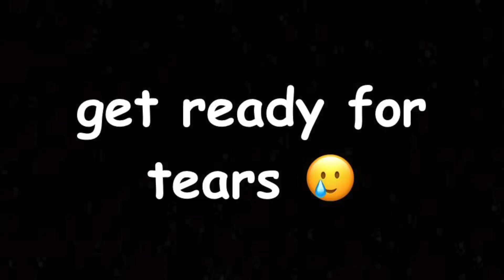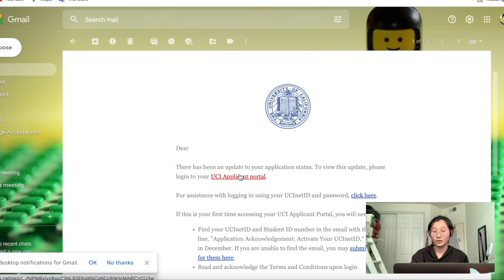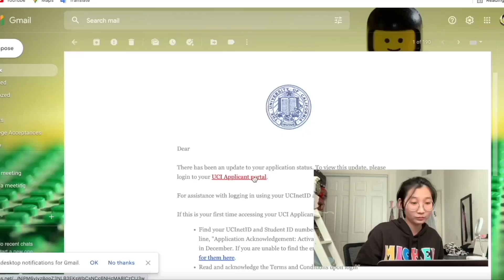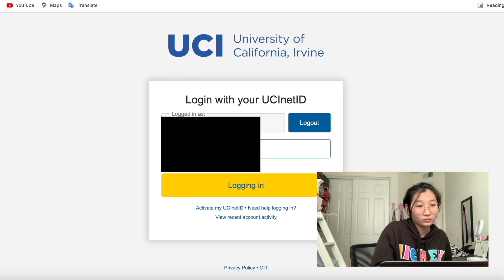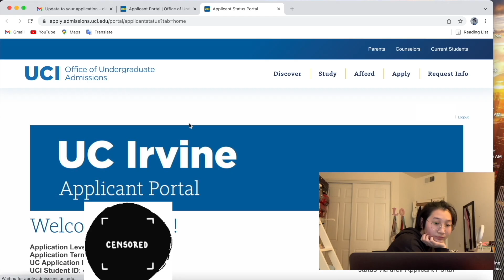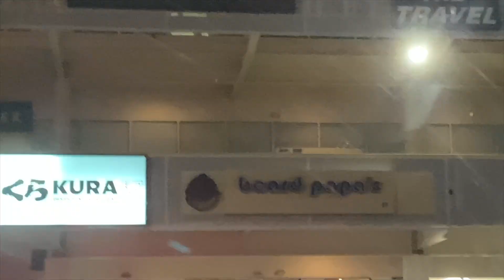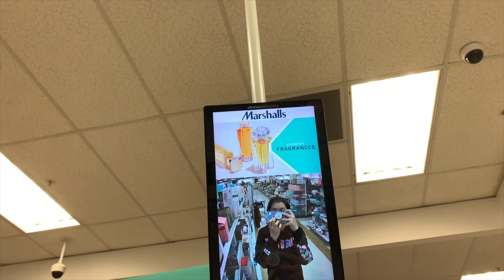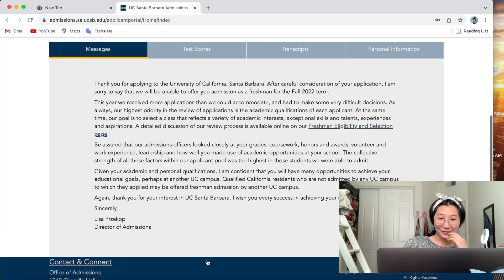College Admission Reaction 2022... IM AN ASIAN DISGRACE!!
Well this was a very humbling experience... goodbye world, cruel world. You will not be missed.

Also sorry for my potty mouth, maybe I should put soap on it.